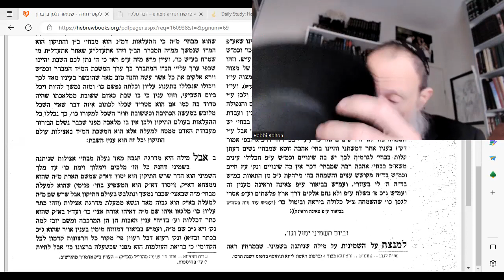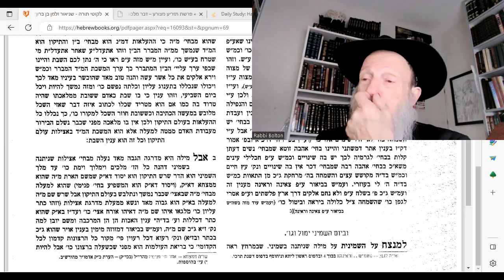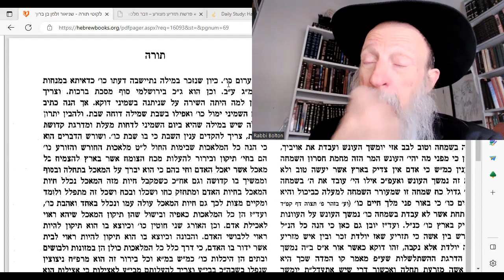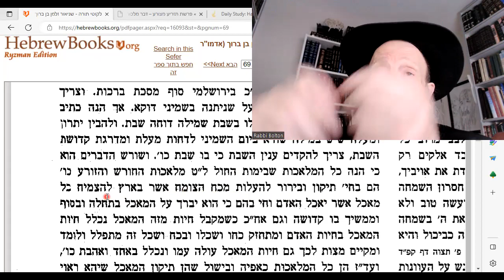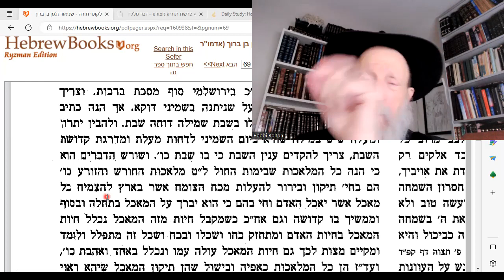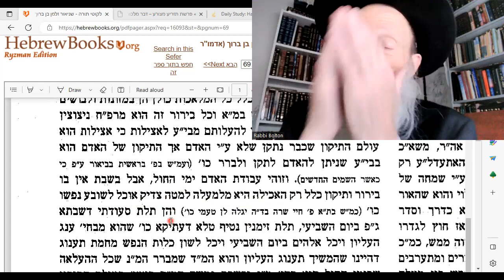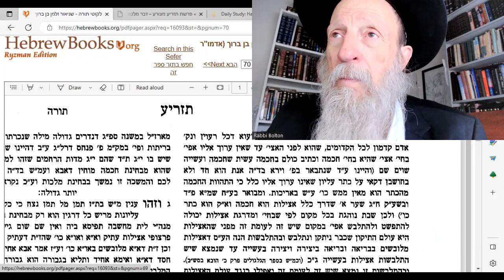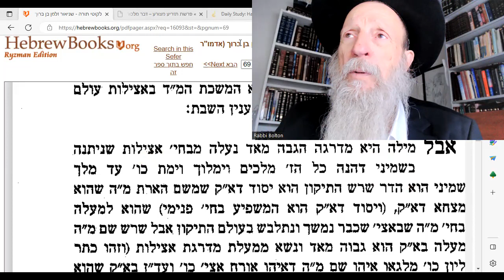Likuti Torah 20c: Eighth Day is MORE than Holy?